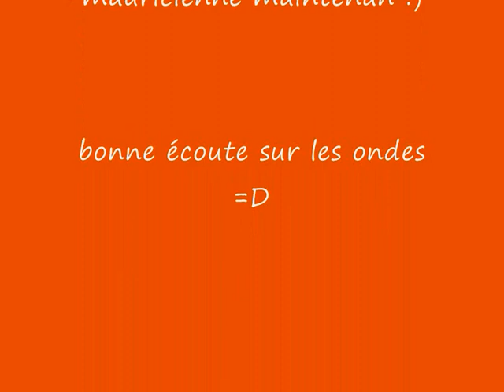974 Maurice séga 100% love "Ne pas faire semblant"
voilà!!! j'ai refait la même chanson mais avec les photos mauriciennes! j'espère que ça vous plaira =)  n'hésitez pas à ajouter vos impressions! cela m'aidera à progresser pour vous!